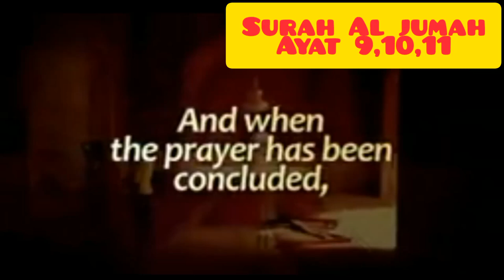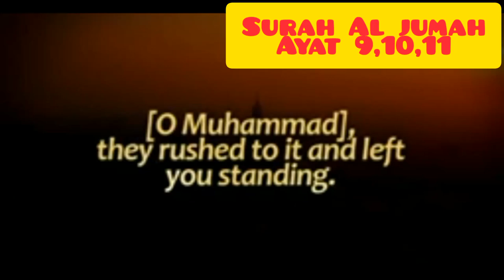surah Jumma ayat 9.10.11